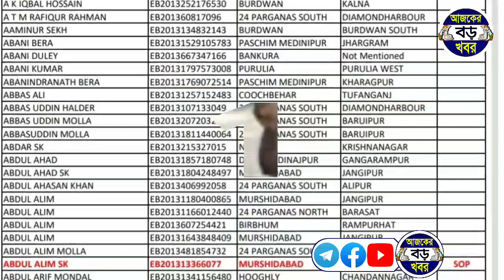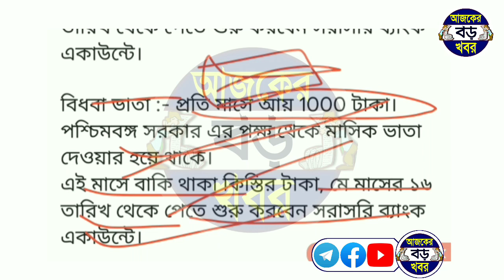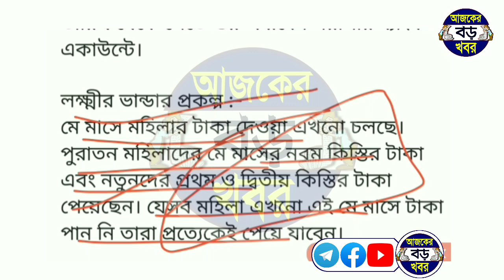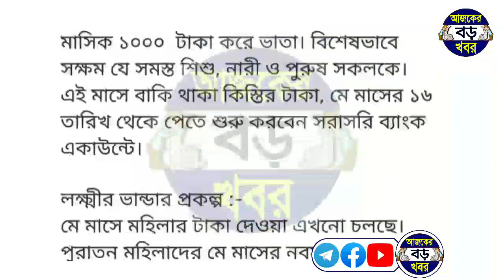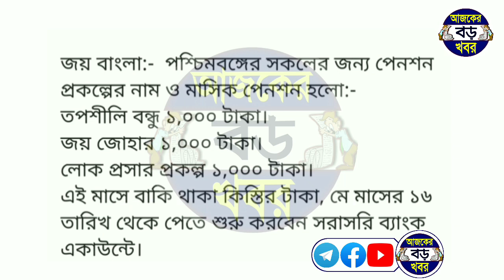রাজ্যে ১৬ তারিখ থেকেই শুরু ১৫০০ থেকে ১২০০০ টাকা সরাসরি ব্যাংকে ঘোষণা মমতার, west bengal new scheme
Topics :-
west bengal prokolpo.
CM mamata new scheme 2022.
West bengal new prakalpa benifit may month.
bardhoka vata benifit may month end.
WB bardhoka vata benifit may 2022. bardhoka vata status check.
Lakshmir Bhandar prakalpa.
tapashili bandhu prakalpa.
bekar vata prokolpo yubashree prakalpa. old age pension may month benifit 2022.
widow pension may month benifit 2022.
West Bengal news today live.
west bengal news today bangla.
আজকের বড় খবর রাজ্যের প্রকল্প।
mamata news Ajker Boro Khobor.
Ajker Khobor আজকের বড় খবর।
আজকের খবর Krishak bandhu prakalpa. manobik prokolpo money may month.

💞💞💞ধন্যবাদ সবাইকে 💞💞💞